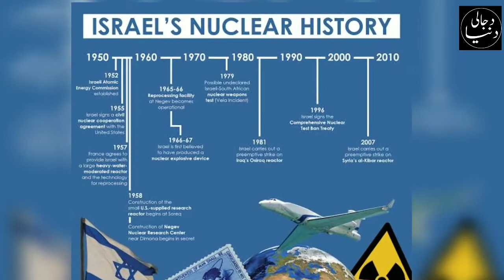Pakistan Atomic Energy Hero Dr Abdul Qadeer Khan Vs Abdul Kalam of India